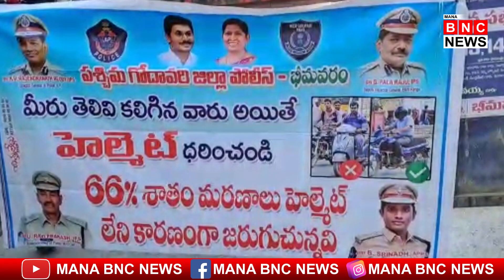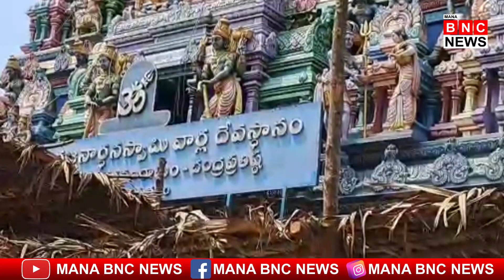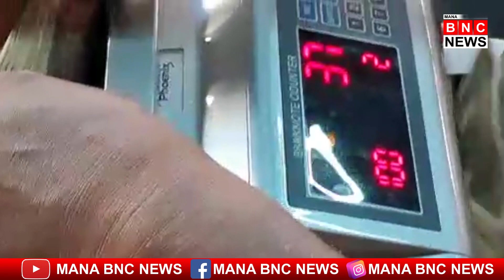Mana BNC News || Head lines | Bulletin | 02-03-202